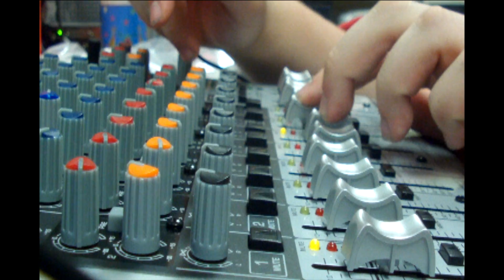Maricopa High School Announcements 10/4/16